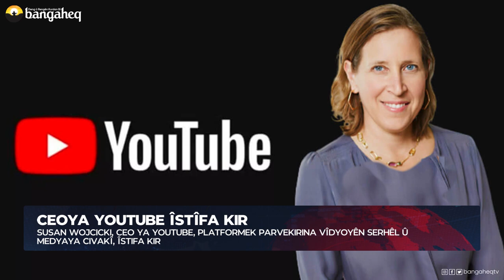Xeberên Rojê - 17.02.2023